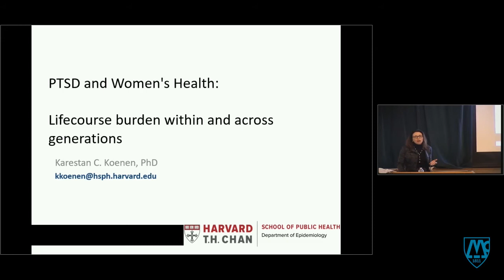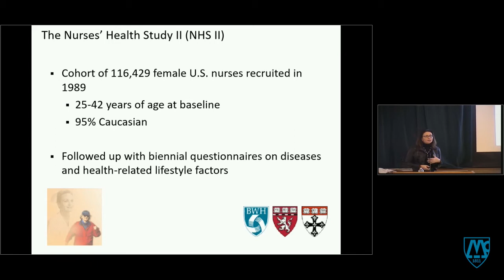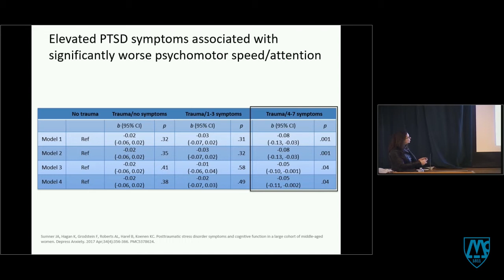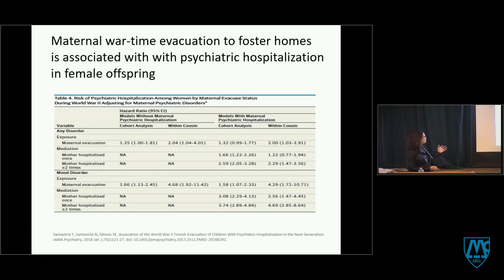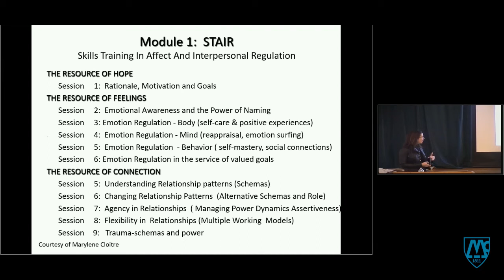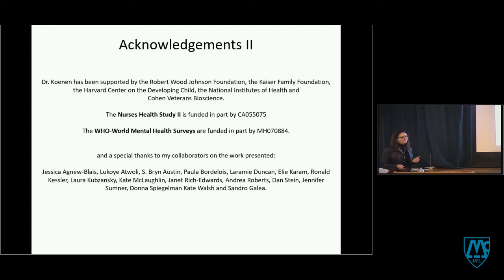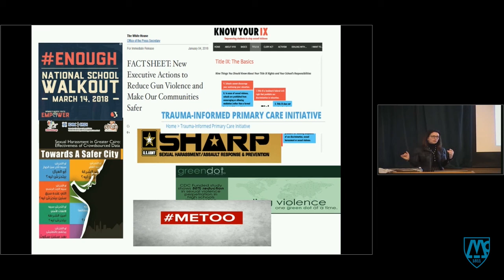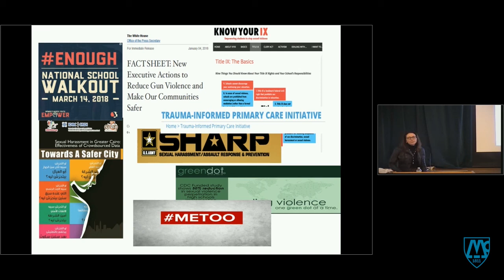PTSD and Women’s Health – Life Course Burden With and Across Generations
Visiting Scholar Series
Karestan C. Koenen, PhD, Harvard T. H. Chan School of Public Health

Grand Rounds lecture on February 6, 2020